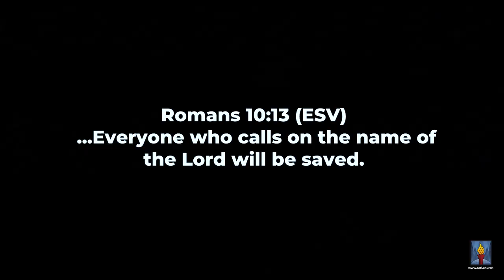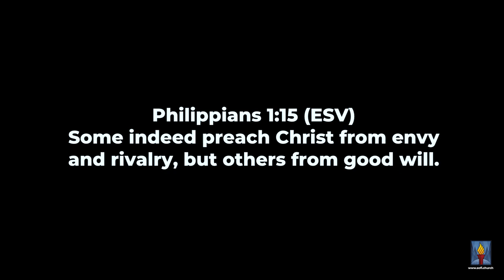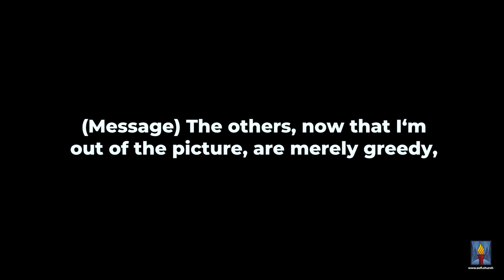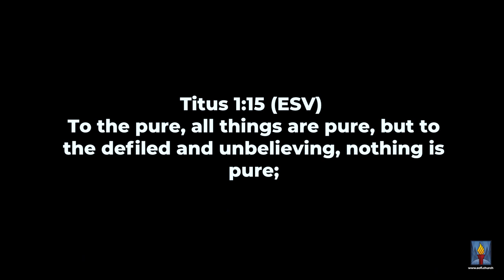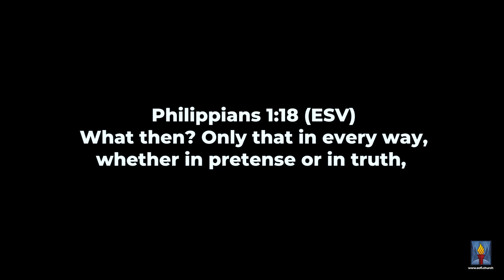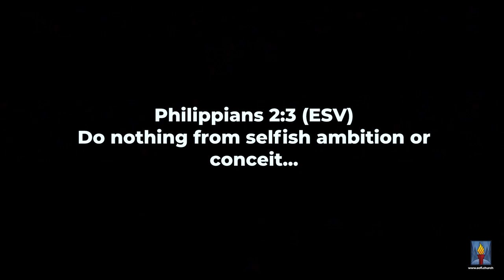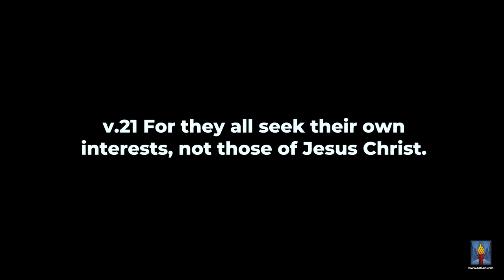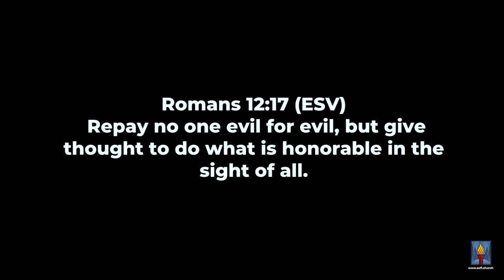Motive Matters | John Roughton | Spirit of Faith Church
0:00 intro
2:13 motive matters
11:26 motive is the real reason...
18:58 loyalty & gratitude
42:29 others interest ahead of others

To support this ministry and help us continue to reach people all around the region & beyond,